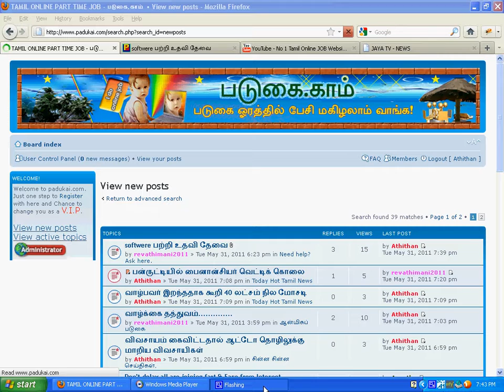CamStudio Software video sample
Am created this video from CamStudio Software,